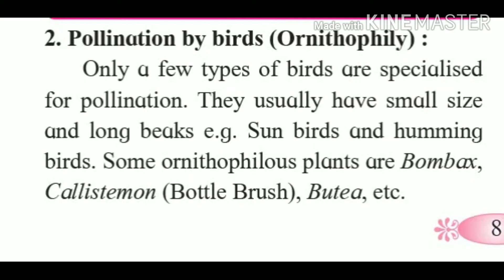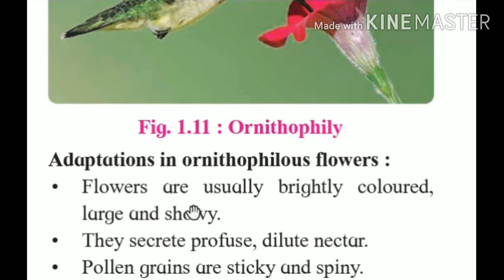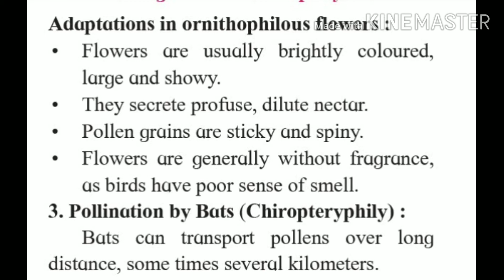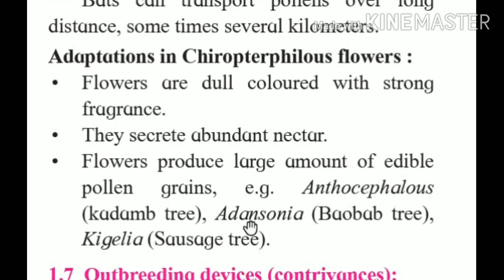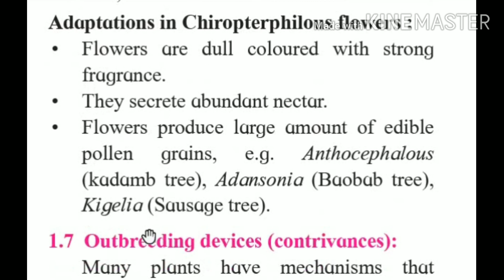Pollination by Birds (ornithophily) and Pollination by bats (chiropterophily)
This video class contains explanation about the topics pollination by Birds (ornithophily) and pollination by Bats ( chiropteophily)  of new syllabus of 12th science biology subject of Maharashtra State board book.